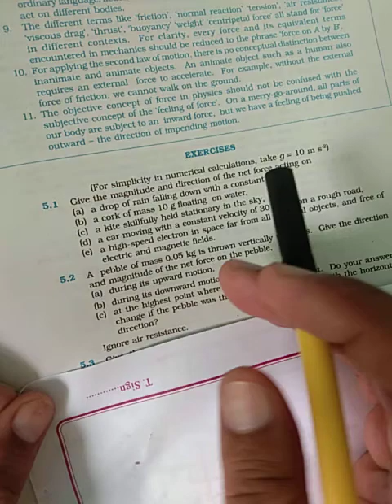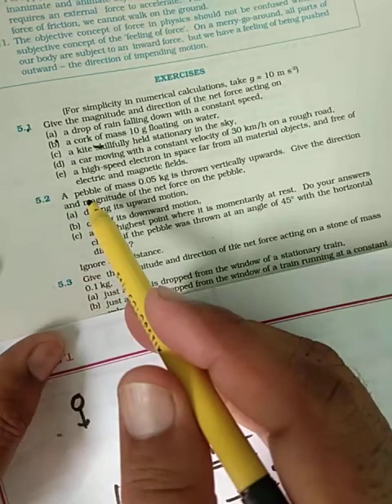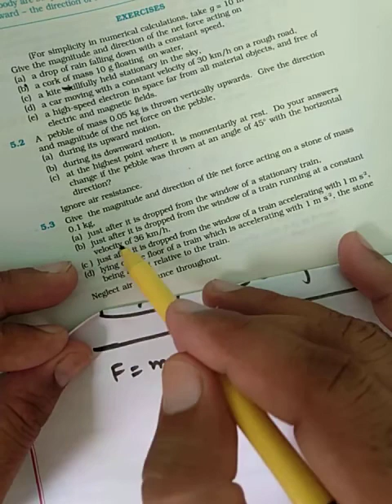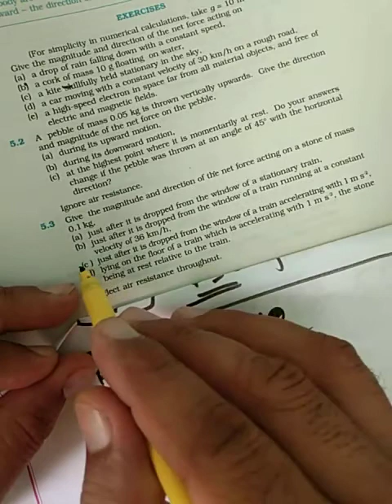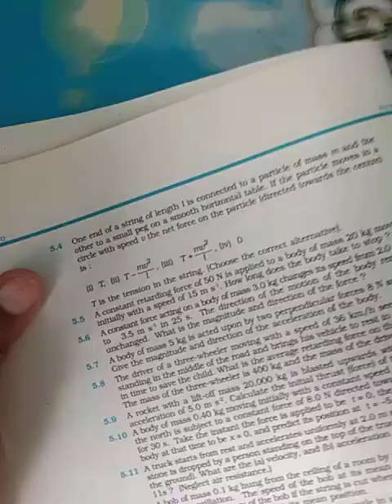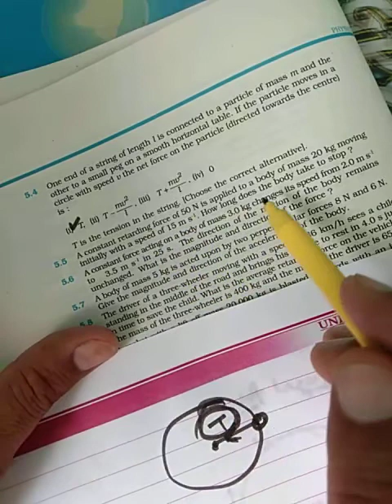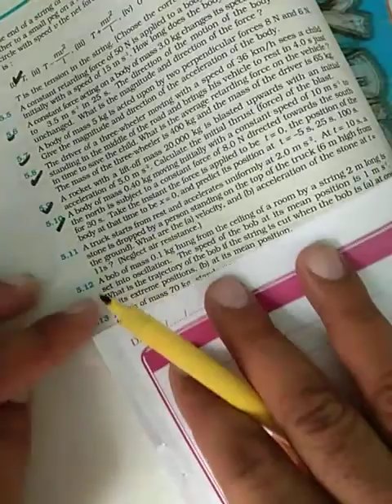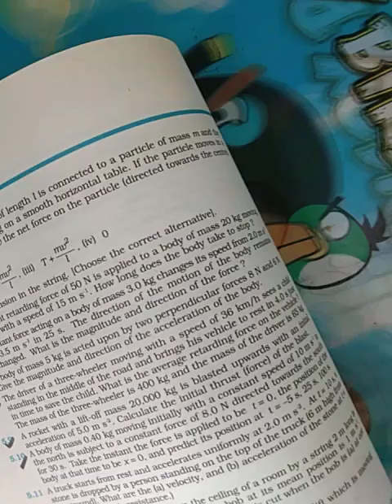Class 11 Ncert exercise chapter 5